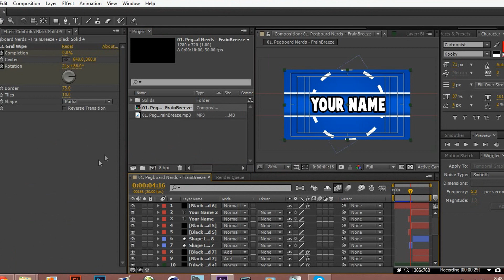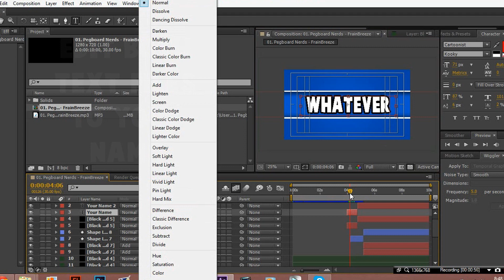Free 2D Intro Template By: EnderHydra!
Hey guys welcome back to another video! Today I make a free intro template that any one can download and edit and use themselves! Hope you guys enjoy!!

►Skype: zane.noorani

Pegboard Nerds - The Lost Tracks [Monstercat FREE EP Release]

EP Tracklist:
01. FrainBreeze
02. Close Encounter
03. 20K
04. Lawless
05. Revenge Of The Nerds (VIP)
06. Rocktronik